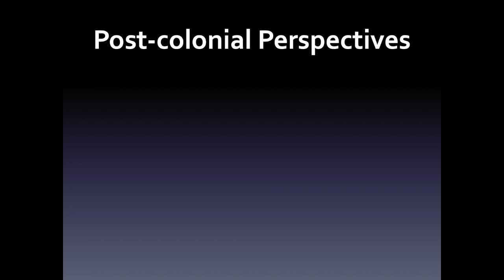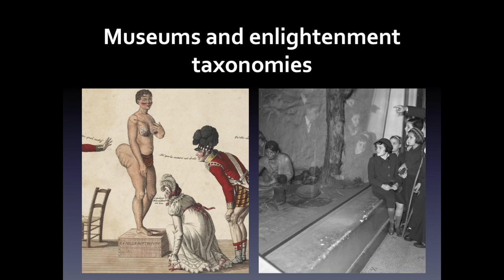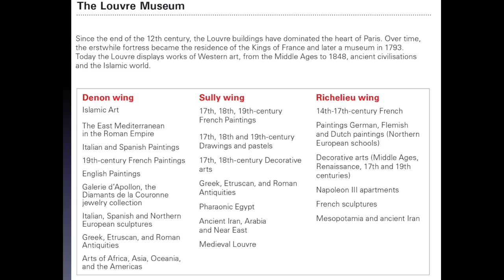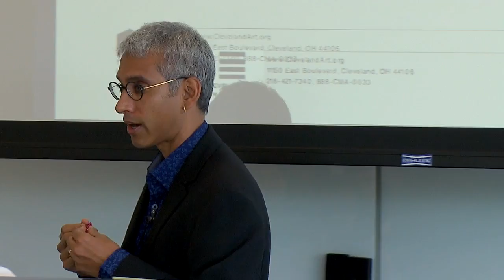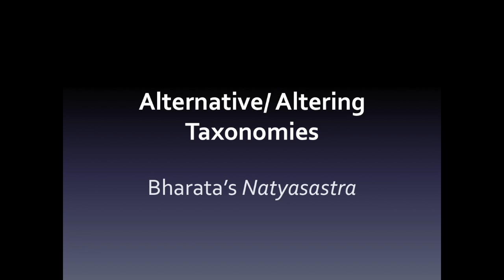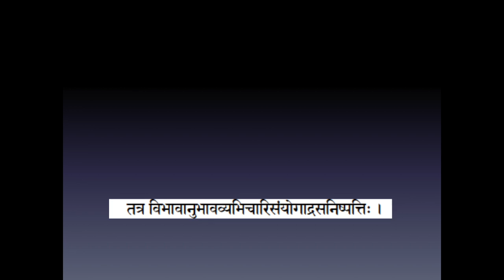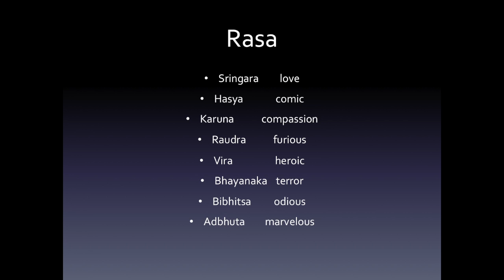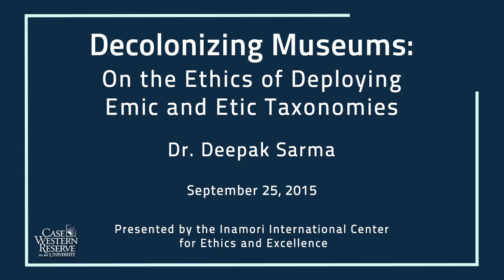Decolonizing Museums: On the Ethics of Deploying Emic and Etic Taxonomies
Deepak Sarma, PhD
Presented by the Inamori International Center for Ethics and Excellence